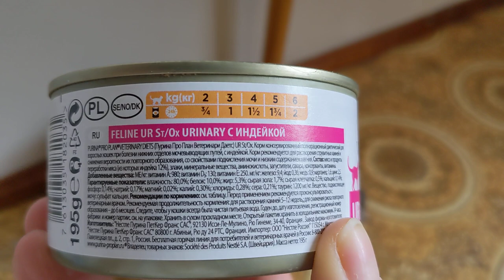Purina Veterinary Diets UR Urinary Feline консерва для кошек